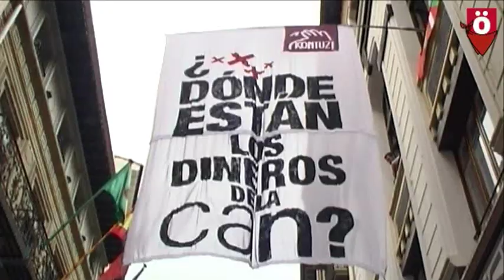SFk14 Denuncia de la corrupción ante UPN en la procesión de San Fermin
Momentos grande tensión en la tradicional procesión del 7 julio cuando la policía municipal de Iruñea ha golpeado a quienes denunciaban la corrupción en UPN y gritaban "UPN kanpora".